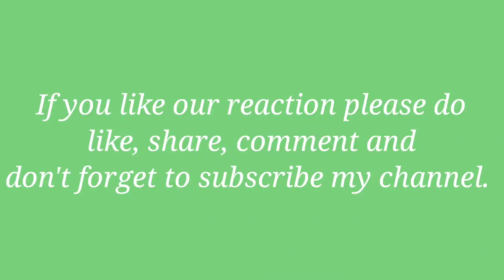Priyadarshni | Our Reaction on Priyadarshni the Viral Girl of Lucknow | Akanksha The Xplorer V-44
About video:-In this video you will see our Reaction on on Lucknow Viral Girl Priyadarshni in Hazratganj, Lucknow.